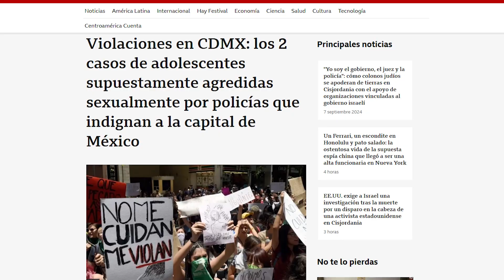Víctimas silenciadas: el abuso sexual y el terror del cártel de Sinaloa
En Sinaloa, el cártel de Los Chapitos está detrás de numerosos casos de abuso sexual, particularmente durante secuestros. Mujeres y niñas en distintos ámbitos sufren violencia sexual, estigmatización y desplazamiento forzado sin posibilidad de denuncia debido al miedo y la represión.